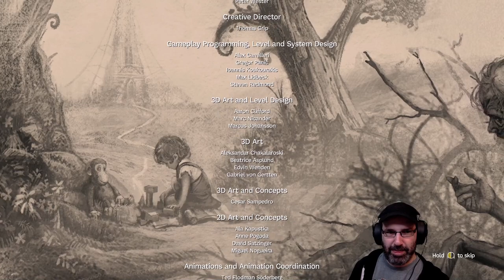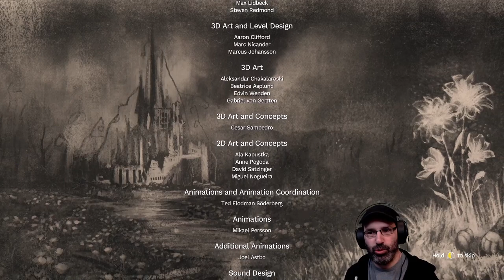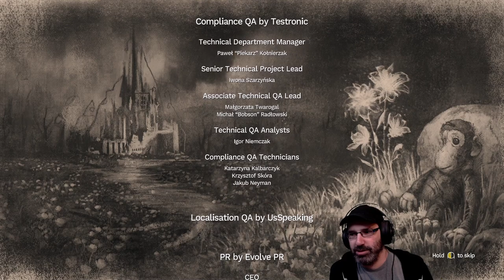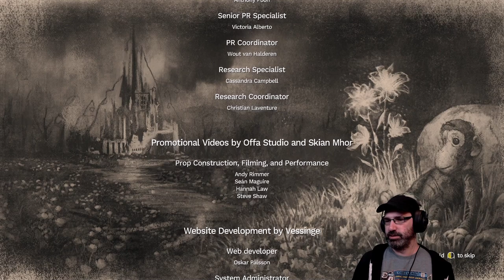Let's Play Amnesia: Rebirth w/ Bog Otter ► Episode 9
Bog Otter's first playthrough of Amnesia: Rebirth broadcasted live on Twitch. Watch Bog Otter from 10am-4pm most days over

You can get a copy of Amnesia: Rebirth from Epic Games here (Use the code BOGOTTER at check out) (As an Epic Partner, Bog Otter earns from qualifying purchases.)